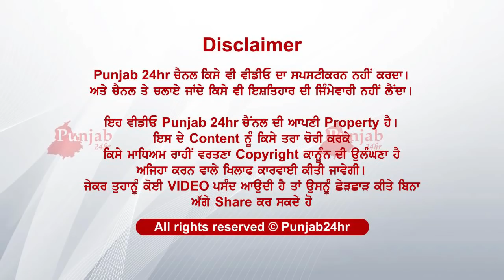khooni rishte hoye taar taar...